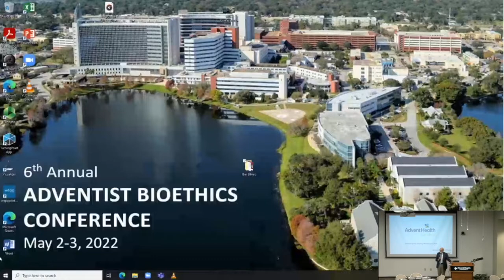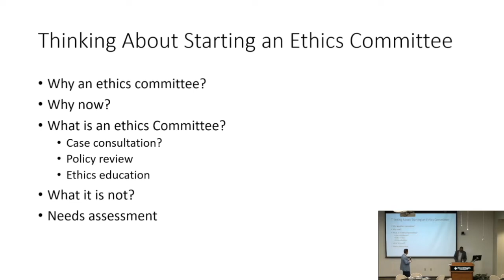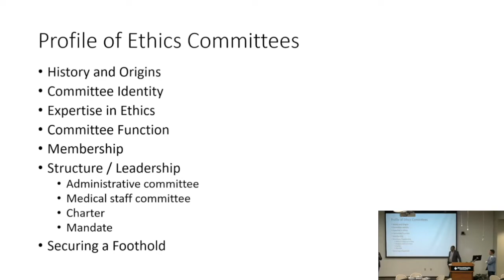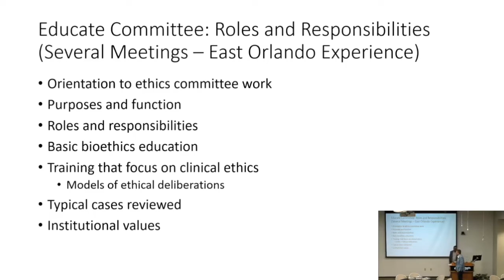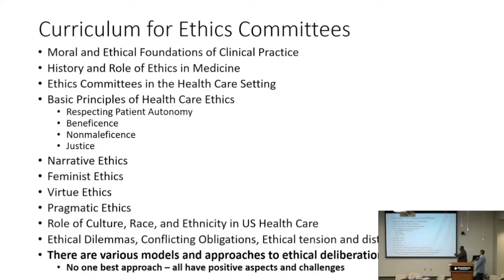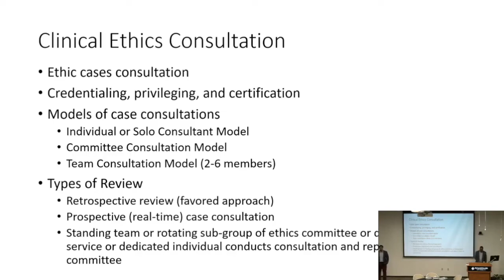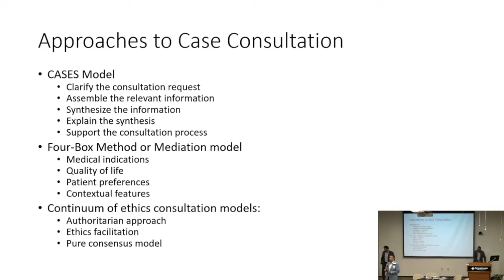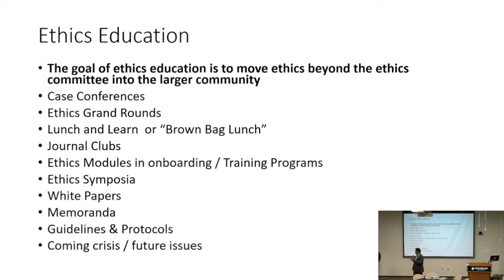Breakout: Enlivening Your Hospital Ethics Committee (2022 ABC Conference)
2022 Adventist Bioethics Conference: The Ethics of Hope Day 2

Dennis deLeon, Speaker
Andy Lampkin, Speaker
Francisco Cross, Convener